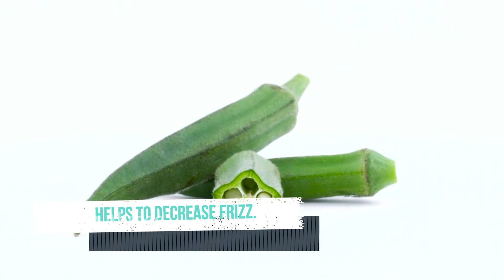The Most Powerful Natural🌿 Keratin to Straighten Frizz Hair From the first use | Hair Smoothening